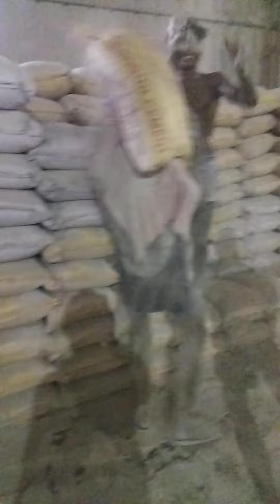9 जुलाई 2024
हिमाचल काले आम मुर्गी का दाना पाउडर बनता है